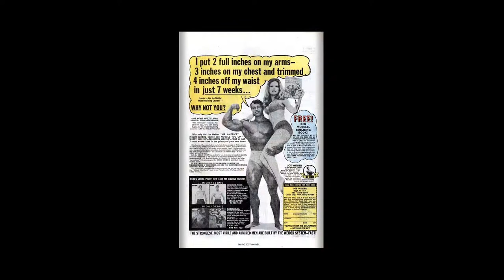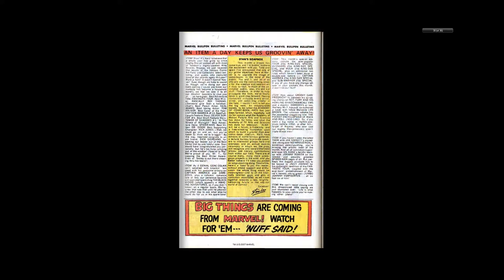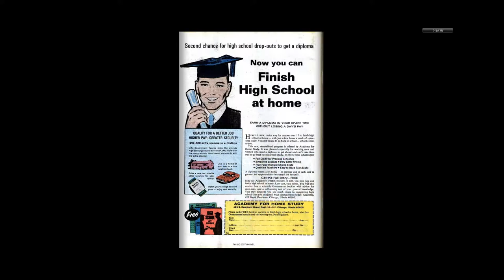197011 Captain America v1 131